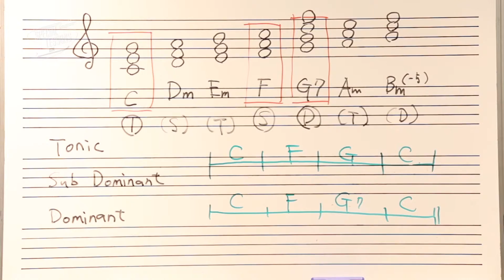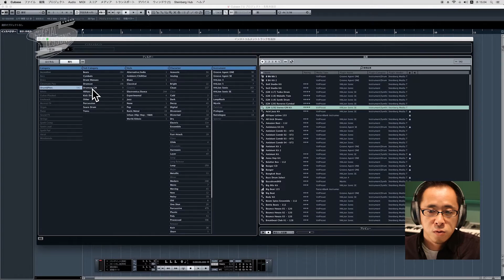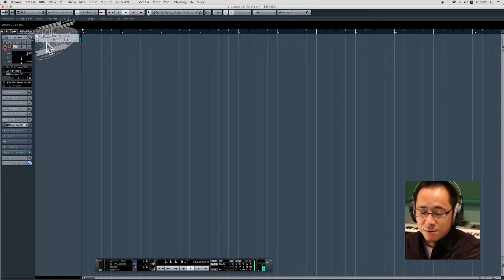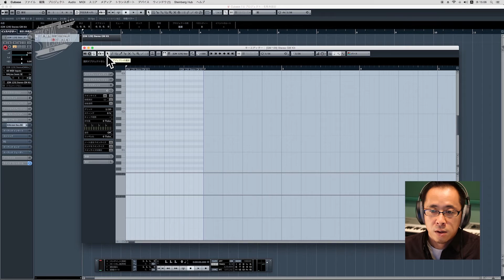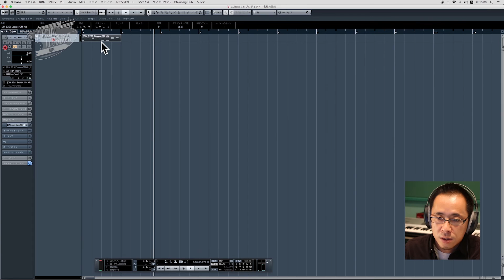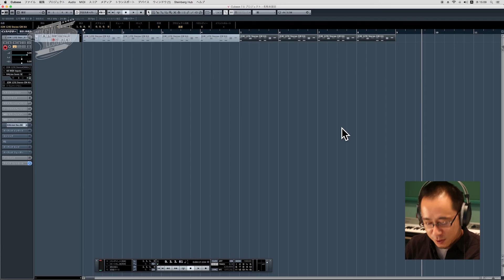【高校生限定】特別作曲講義ダイジェスト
歌・楽器・作曲に興味がある高校生の皆さんへ♪
日本工学院八王子専門学校ミュージックアーティスト科より
特別授業のプレゼント動画です♪

講師の先生は、杉本 清隆先生です！

杉本先生は、シンガーソングライターとしての活動のほか、
「DJ SIMON」「simon」「サイモンマン」「スギ★くん（Sugi★kun）」の
お名前でも著名な方で、これまでゲーム音楽の作曲家として、
「pop'n music」、「beatmania」、「GuitarFreaks」、「DrumMania」
などの有名音楽ゲームの作曲を手掛けられています。
サウンドクリエイターコースの在校生からも大人気の先生です。

２週間メニューの動画になっています。
下記のリンクにアクセスして「２週間分」の練習が出来ます！
一つの練習につき「２日間時間を割いて」練習してくださいね。

この続きは、八王子校のオープンキャンパス＋体験入学にお越し下さいね！
オープンキャンパス＋体験入学への参加方法はこちらです。

皆さんが将来プロのアーティスト/ミュージシャンになれることを願っています。
ミュージックアーティスト科　八王子キャンパス　教員一同